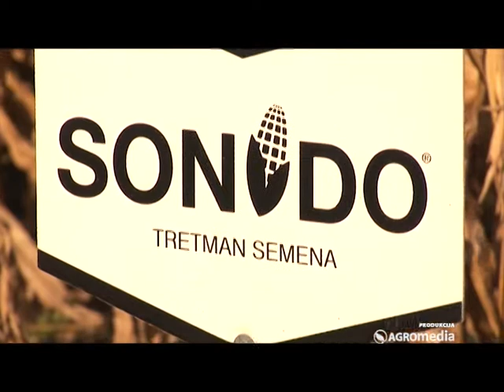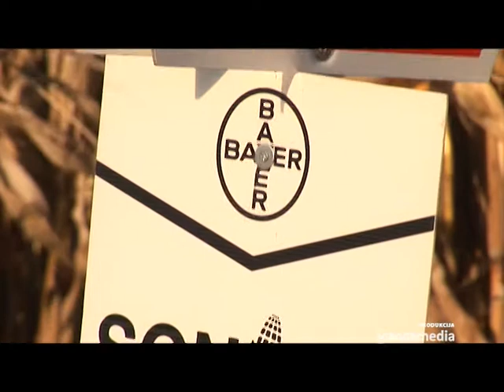Pioneer – Aqua Max_380_27.12.2014.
Kada se vrši izbor hibrida koji će se sejati važno je obratiti pažnju u kojem će se to regionu činiti, kako bi se dobio najbolji prinos, ističu iz kompanije Pioneer. Iz ponude trenutno izdvajaju Aqua Max hibride koji su pogodni za teritorije gde su velike suše jer su u mogućnosti da premoste negativne uticaje spoljašnje sredine. U godinama koje su vlažne, Aqua Max hibridi su rekorderi u prinosu. Bitno je naglasiti da je u toku posebna akcija namenjena proizvođačima, koja se odnosi na kupovinu semena po povoljnijim uslovima.

Sagovornik:
dipl. inž. Velibor Marić, Pioneer